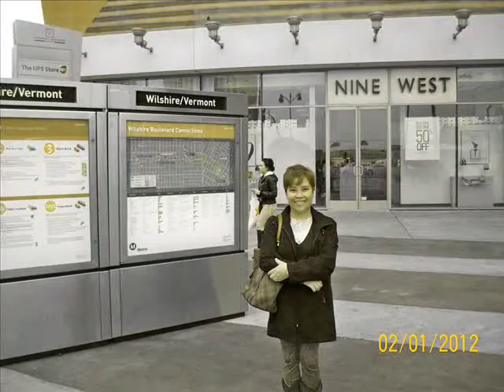Right Here Waiting For You By Terry